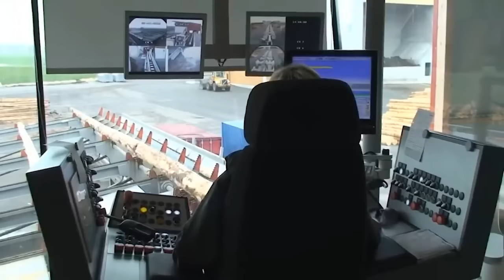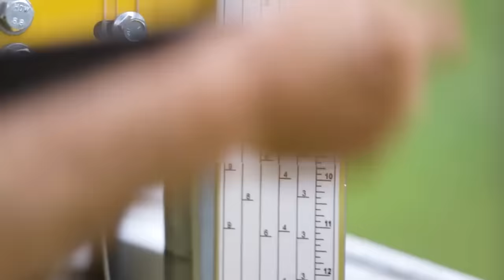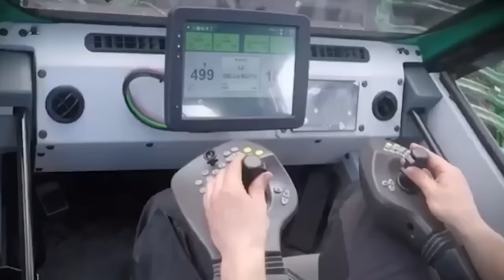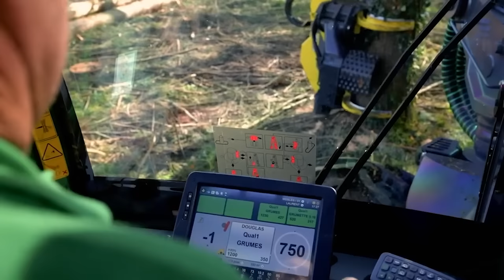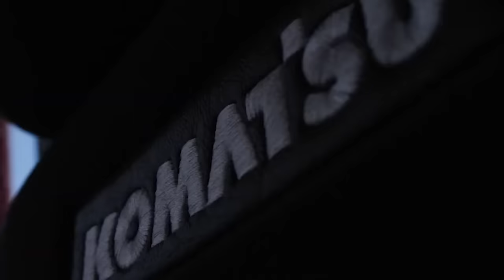If you see this machine in the forest, run away. The world's most powerful wood machines.